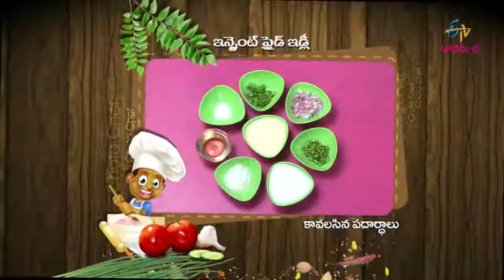Instant Fried Idly | Chota Chef | 11th March 2019 | Full Episode | ETV Abhiruchi